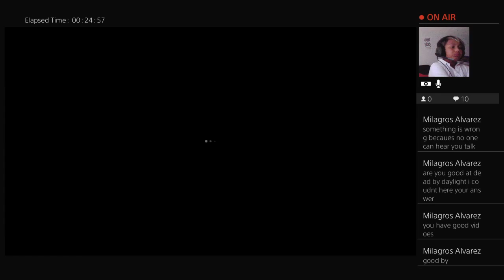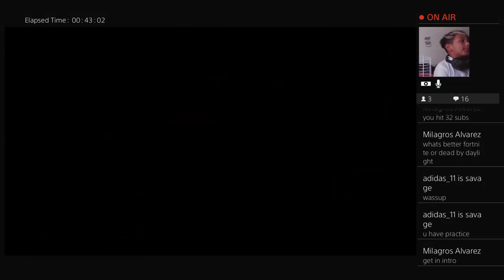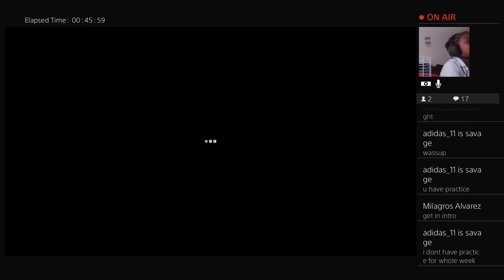Fuze juce dead by daylight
Please like sub and enjoy my videos thanks I also do gaming
Soccer and vlog